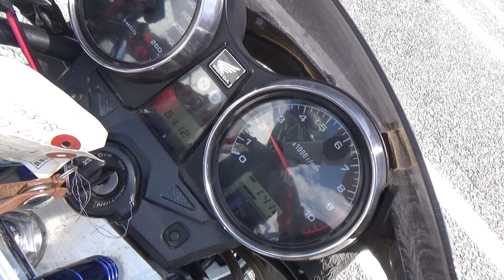2100006928938 CB1300 SUPER FOUR